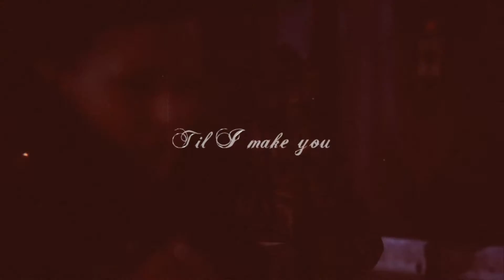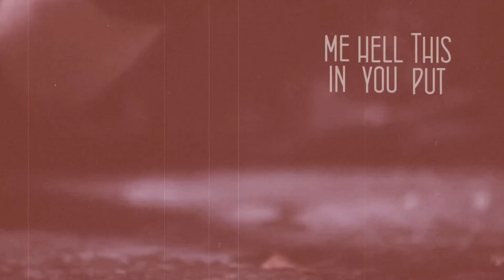Multivillain ll The Devil Within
Editing Program: Pinnacle Studio 18 Ultimate